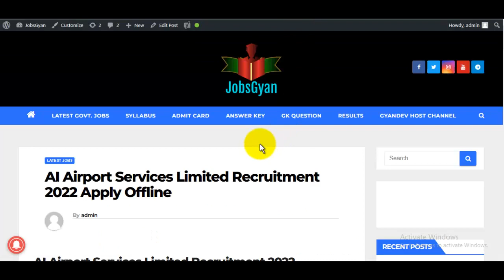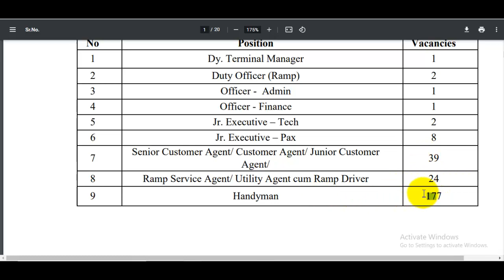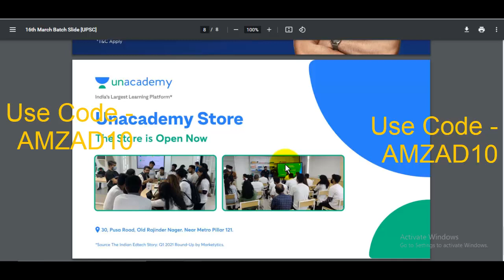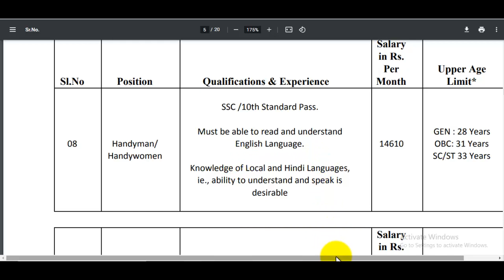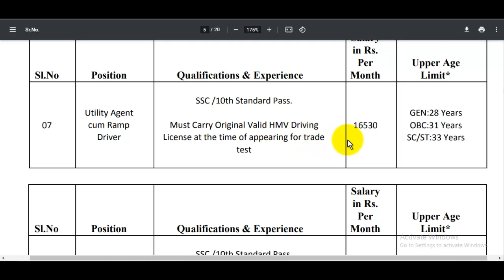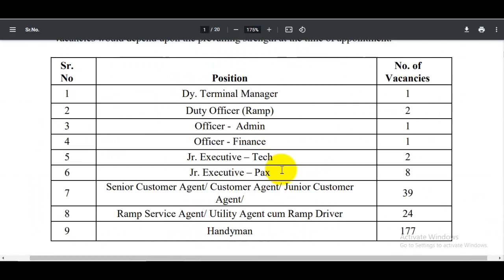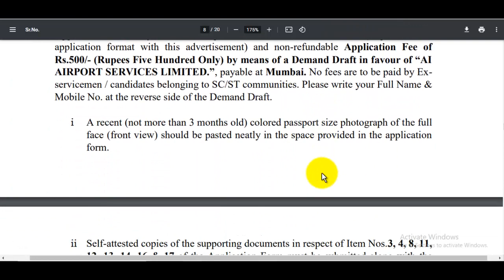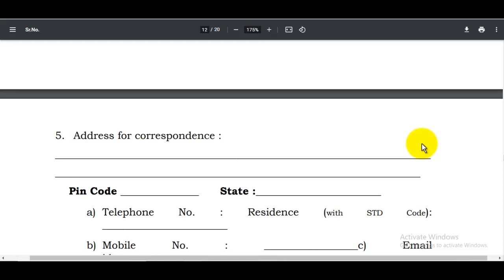Air India Handyman Recruitment 2022 | AIATSL Recruitment 2022 | Air India Bharti 2022 | 10वीं पास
Unacademy brings you new batches starting from 16th March 2022 to edge your exam preparations & help you with your journey.

*Mission One Year Batch Course of GS for UPSC CSE 2023 (Bilingual)*

Air India Handyman Recruitment 2022 Quick Time-Line
00:00 Air India Handyman Recruitment 2022 Short Intro
00:53 Air India Handyman Recruitment 2022 Vacancy
02:57 Air India Handyman Recruitment 2022 Qualification
06:46 Air India Handyman Recruitment 2022 Fee

स्नेहपूर्वक धन्यवाद!🙏
"आपका Dost
GyanDevHost"